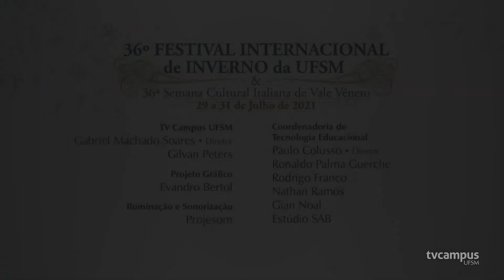Someone to watch over me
"Someone to watch over me" de George & Ira Gershwin/Arr. Joseph Turrin
Gravação dia 31 de Julho de 2021
36º Festival Internacional de Inverno da UFSM
Concerto de Encerramento com professores do Departamento de Música da UFSM no palco do Centro de Convenções.
Clayton Miranda (trompete) & Vera Viana (piano)